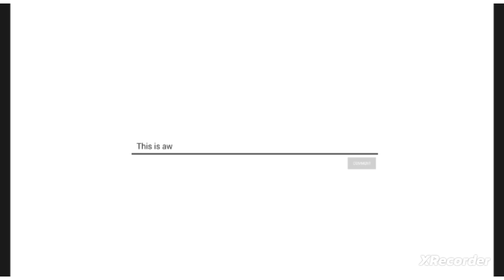My New Intro @OnGrowthYT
My New Intro @DarkDevil.

official teaser
new amazon teaser
teaser 2023
Teaser
new entry band
new entry song
gaming intro template
Gaming intro
instrumentals
Dark evil rappers
bollywood movies 2023trailers 2024